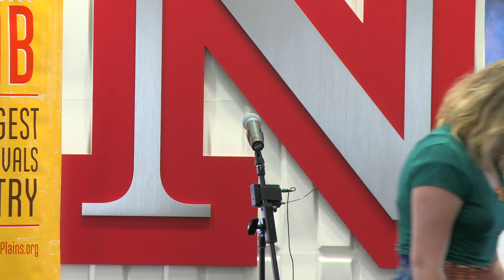Louder Than a Bomb Great Plains, 2015, May 2 Individual Finals